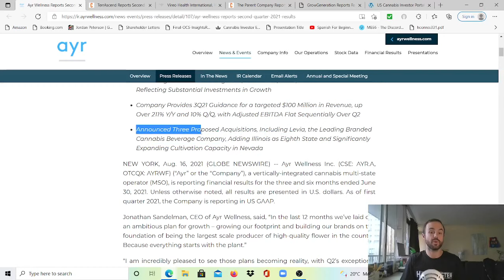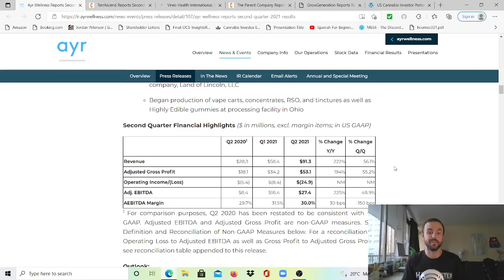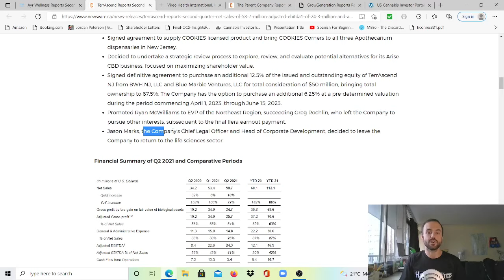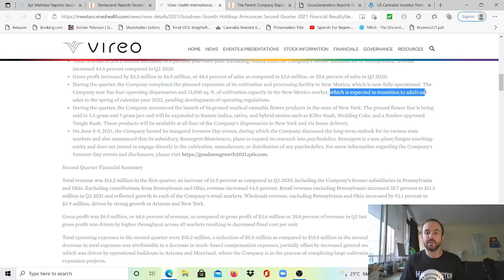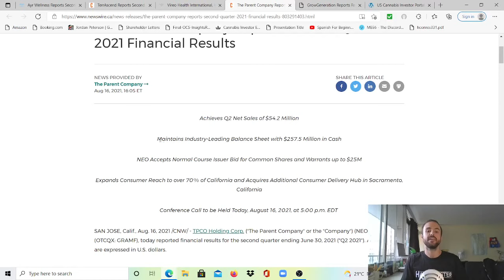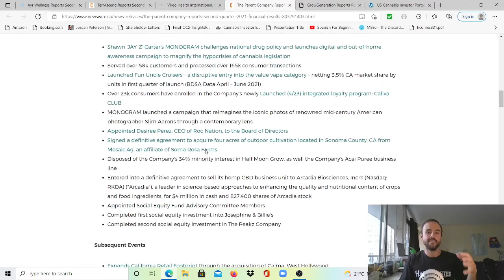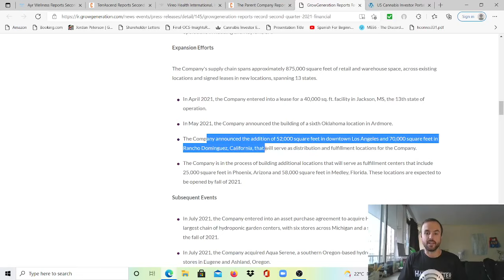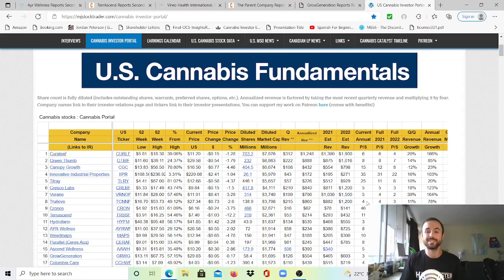Ayr Wellness, TerrAscend, Goodness Growth, The Parent Co and GrowGeneration Earnings Explained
Correction: @34:49 - $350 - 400M, Not $4B lol My Bad

Timecodes:
00:00 - Intro
00:40 - Ayr Wellness Q2 Earnings
8:24 - TerrAscend Q2 Earnings
14:55 - Vireo / Goodness Growth Q2 Earnings
22:04 - The Parent Company Q2 Earnings
27:17 - GrowGeneration Q2 Earnings
34:30 - US Cannabis Investor Portal, Thank You @MJ_stocktrader on Twitter

Video Course on ETF Investing